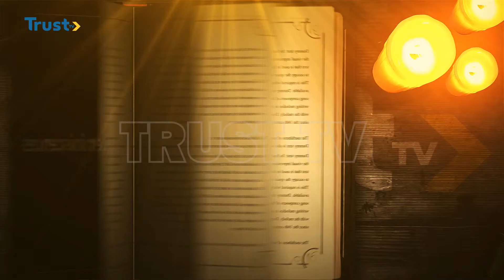Reminiscences With Alhaji Mamman Abubakar Danmusa | TRUST TV